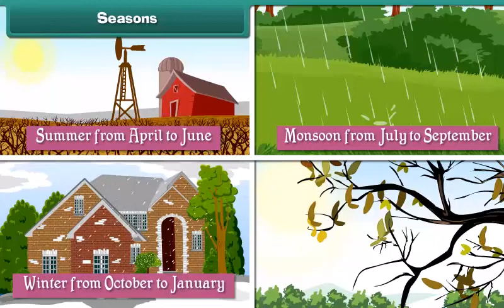Seasons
Check out our Thinkbooks on Amazon, teaching 21st Century skills like:
- Analytical Thinking,
- English Ability and
- Maths Aptitude

Class 3